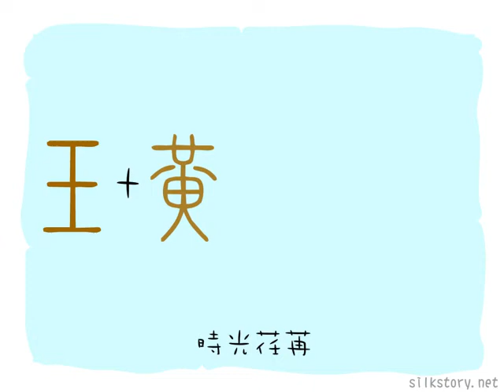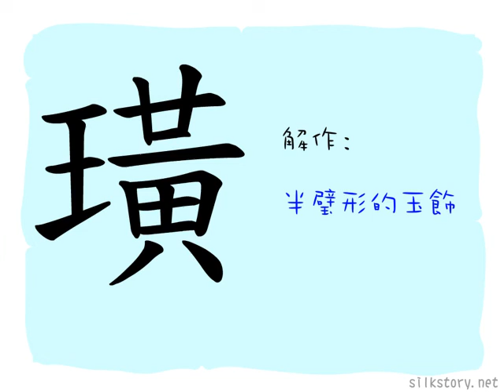漢字的故事 : 璜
「璜」字由「玉」字的部首「黃」字(一個頸掛大串吊墜的人)所組成，這塊玉吊墜就叫做璜。